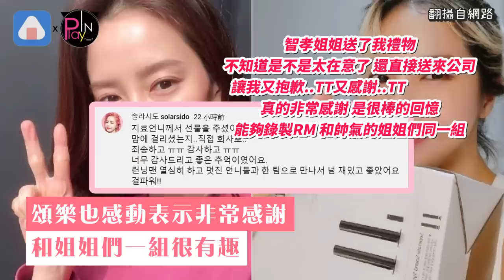【有RM雷】暖心智孝自掏腰包回報頌樂義氣 網讚：都是天使!!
2日 頌樂 在自己的頻道發文
透露#宋智孝 送了她禮物